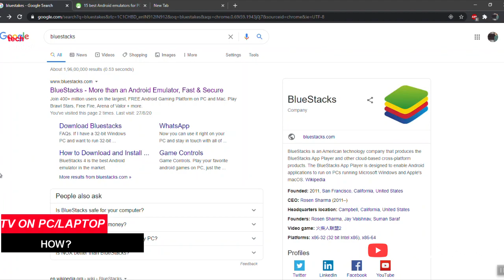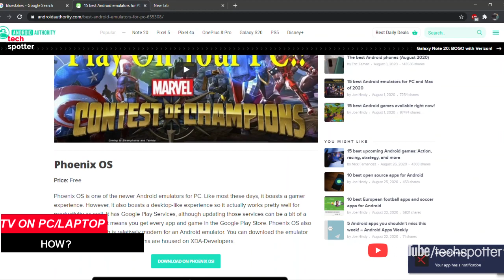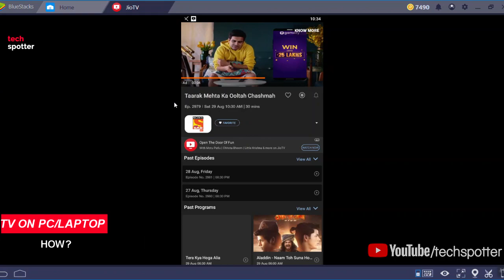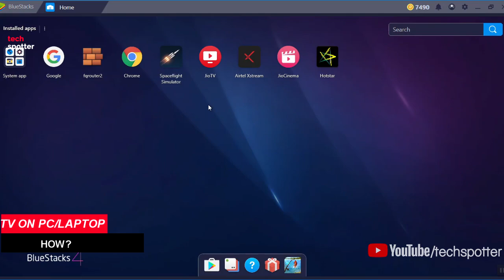HOW TO WATCH TV (JIOTV) ON PC/LAPTOP ? JIO TV ON WINDOWS (Testing/educational purpose only)